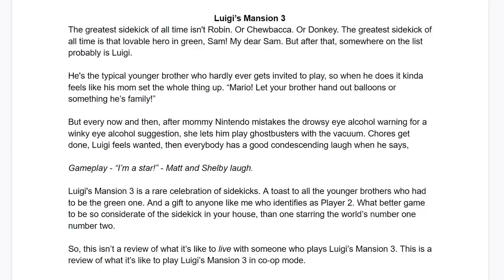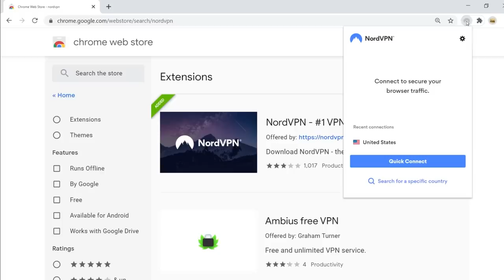Halo 3, Luigi’s Mansion 3, and Resident Evil 7 - The Games We Didn’t Review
and use code GIRLFRIENDREVIEWS to get a 2-year plan plus 1 additional month with a huge discount. It’s risk free with Nord’s 30 day money-back guarantee!

Today we are reviewing the games we didn't review and we are using our faces to do it! Now is your chance to hear our thoughts about Halo 3, Luigi's Mansion 3, and Resident Evil 7.